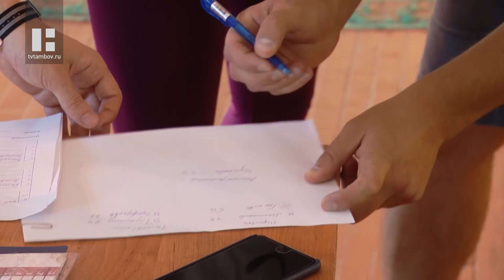В Тамбове прошла спартакиада среди работников промышленных предприятий области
Быстрее, выше и сильнее самих себя оказались участники 7-й спартакиады среди промышленных предприятий Тамбовской области. Впервые ежегодные соревнования команд заводов и фабрик региона провели не в помещении, а на открытом воздухе – стадионе ТГТУ.

Короткие дистанции бегает нечасто, но на соревнованиях соперницам не уступает. Ирина Насанович – член команды завода «Пигмент». Лёгкой атлетикой занимается для себя, но очень серьёзно. Она одна из немногих в Тамбове, кто регулярно бегает марафоны и даже ультрамарафоны по всей России. Такая подготовка позволяет ей довольно легко выполнить весь комплекс ГТО.